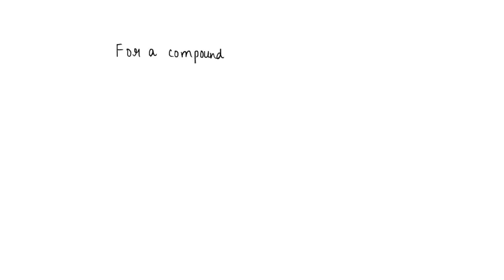You are designing an office building. In order to reduce noise from high-frequency sounds between o…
You are designing an office building. In order to reduce noise from high-frequency sounds between offices above and below each other, would you choose carpet on concrete or wood floors? Explain your answer.